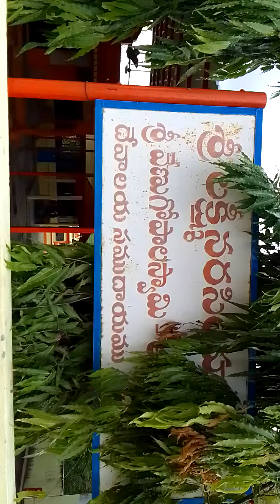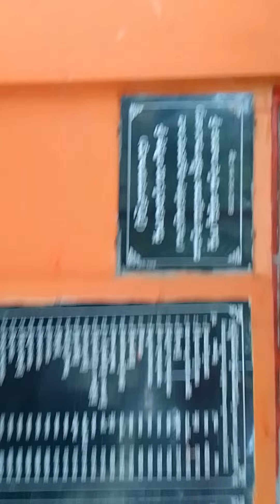Laxminarasimha swami,venugopala swami&hanuman temple in kunaram @Daughter of Farmer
Hai everyone,iam Laharika from a small village. I proud to say my father is a farmer.mother alsowork in fields..

Iam very interested to show about my village culture.

I will do videos about my festival near to me

Nature videos

Ma village lo jarige prathi festival gurinchi meetho share chestanu

ellammanu cheskunnam

KUNARAM hospital

HANUMAN BAKTHULA PADHAYATRA

THE LEGENDARY LION OF THE KUNARAM OUR SARPANCH GARU
Jagadhambha matha temple
hanuman temple
laxmi narasimha swami temple
peddamma thalli temple
ellamma thalli temple
madiellayya temple
kunaram school
ma village pantapolalu
vegetable market
vadla market
Biryani centre
tiffin centre
special places of kunaram
about streets and nick names
about food
tree milk

I do videos every miracle in my village

I need your encouragement

If any correction in my videos please Excuse me